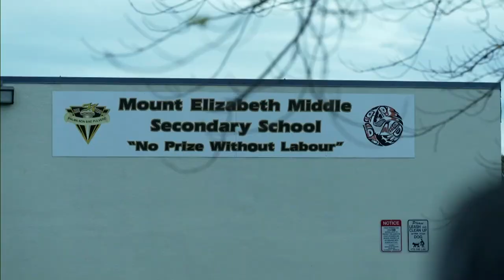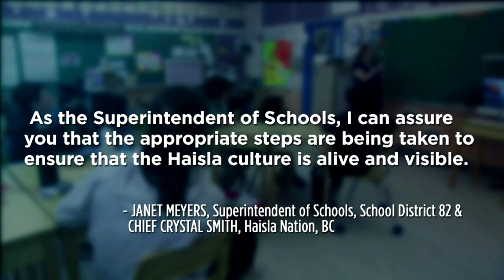Students in B.C. walkout after Haisla student say he was mocked for wearing regalia | APTN News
High school students at the Mount Elizabeth Secondary school in Kitimat, B.C. led a walking out Tuesday saying they were showing solidarity with a student who says he was asked by a teacher why he was wearing a costume on picture day.

Greg Bolton, 15, wore traditional regalia to school – not a costume.

Community members, residential school survivors, chiefs and matriarchs gathered at the school to show solidarity with the boy.